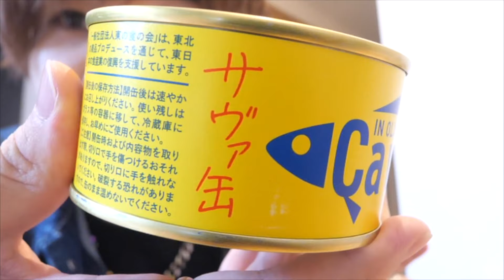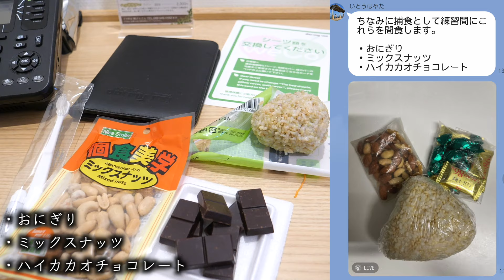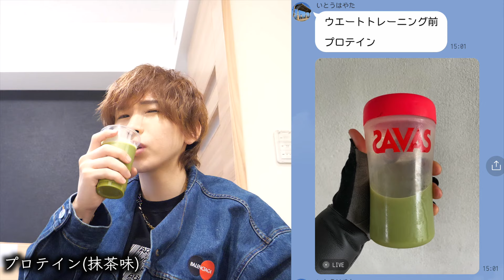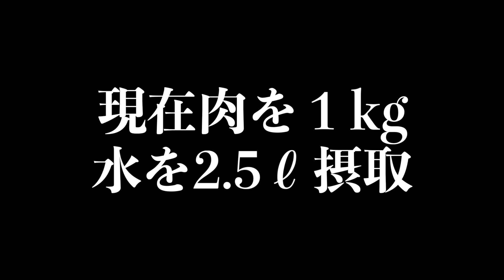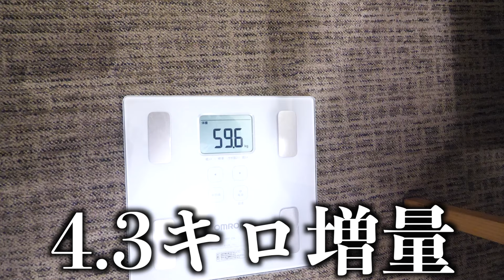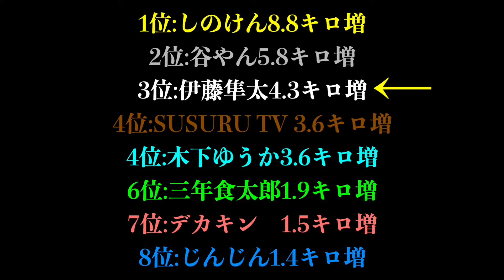【大食い】現役のプロ野球選手と1日同じ食事をしたら何キロ太る？(伊藤隼太.元阪神タイガース)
伊藤隼太選手今回はありがとうございました！